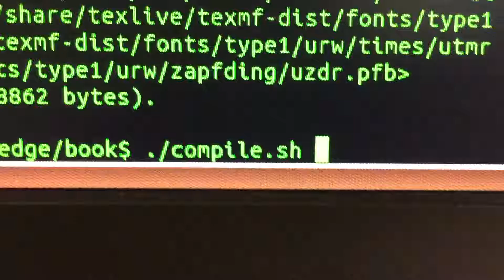information - consciousness - reality: making of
Audio: Álom (Original Mix), by Bernstein, 2017 (reproduced with kind permission form Heimlich Musik)